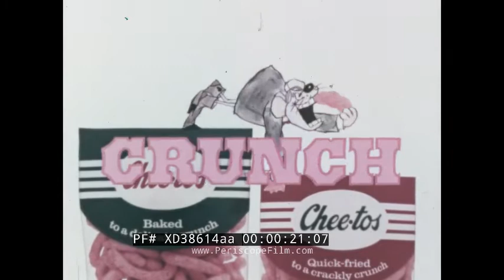1970s CHEETOS TV COMMERCIAL w/ CHEETOS MOUSE " CHEESE THAT GOES CRUNCH " XD38614aa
This animated Cheetos Baked and Quick Fried commercial features the tagline "Cheese That Goes Crunch." It also features the Cheetos Mouse, who debuted in 1971 and disappeared around 1979, eventually replaced in 1986 by Chester Cheetah. Cheetos (formerly styled as Chee-tos until 1998) is a brand of cheese puff snack made by Frito-Lay, a subsidiary of PepsiCo. Fritos creator Charles Elmer Doolin invented Cheetos in 1948. Crunchy Cheetos remained the brand's sole product for 23 years until the introduction of Cheetos Puffs in 1971.